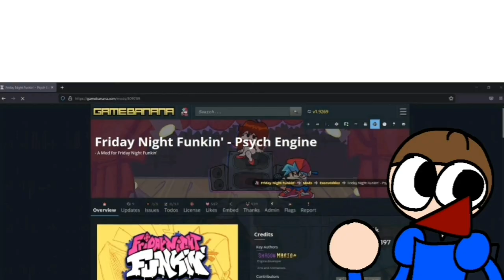over 1 year of dave and bambi!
20 DAYS LATE LOL my bad i started working on this too late
i had alot of fun animating it however :D

everything included/referenced, in order of appearance:

-bandu from golden apple edition

-bombu from bambis purgatory (mod got cancelled)

-opposition expunged from strident crisis

-ville - @villezen's character

-zambom - @COLDPRION7774's character

-tembi - @Robo_H0p3's character

-noobi - @darktoanimes584's character

-kirby dave from vs kirby dave

-tammie - @fazbearfan100's character

-wombi my bambisona my character!

- @DambuLmao's character

-little tiny brobgonal cusses at dave (i dont know who made the original cause the video is privated but help would be appreciated)

-this just references bambi spamtracks in general lol

(i put it in here cause it was one of the earliest bambi covers im pretty sure  atleast the first one i saw)
(also the part is based off an old thumbnail that got changed but i could find a half of it:

-moldygh

-marcello